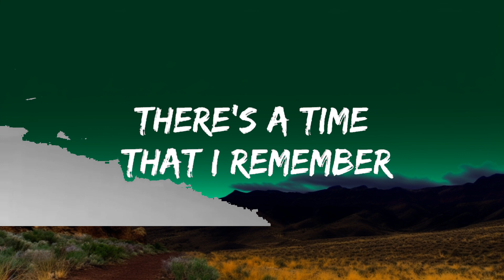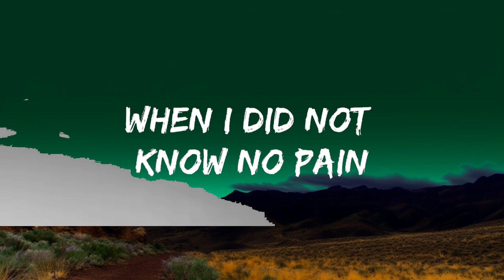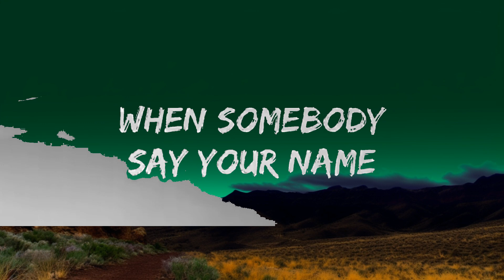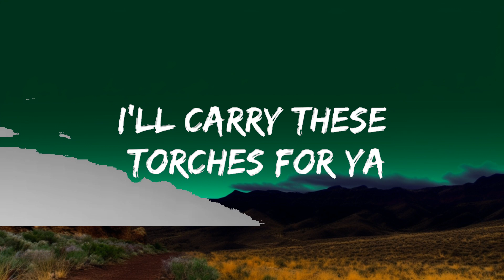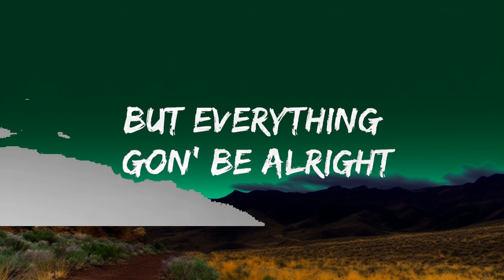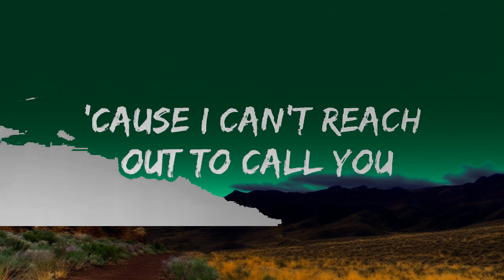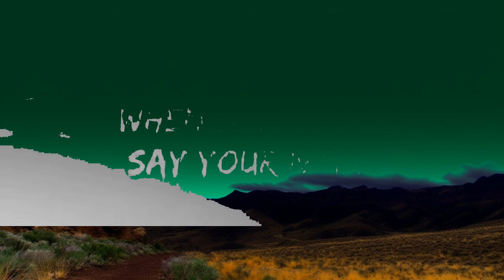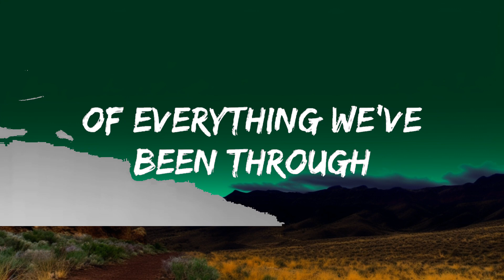Maroon 5 - Memories (Lyrics) | Top Best Songs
[Post-Chorus]
Doo-doo, doo-doo-doo-doo
Doo-doo-doo-doo, doo-doo-doo-doo
Doo-doo-doo-doo, doo-doo-doo